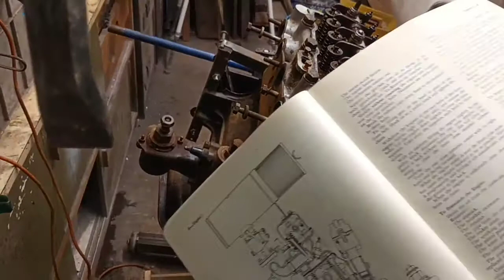Simca Aronde No 25 Engine Strip down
Pour le public français, YouTube traduira les sous-titres
For the French audience, YouTube will translate subtitles.